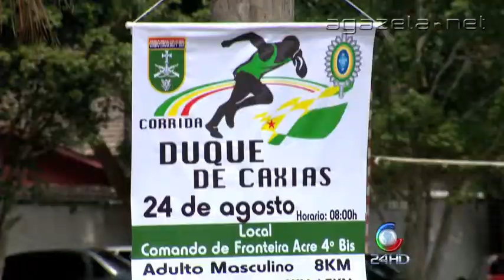Corrida de Rua Duque de Cachias 2014 07 08 2014